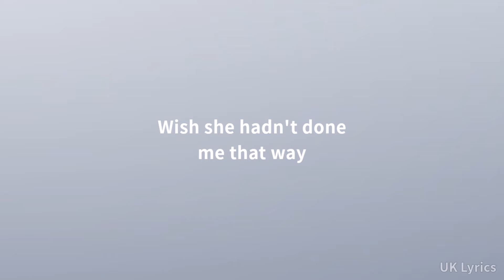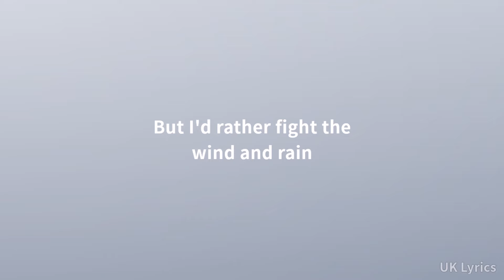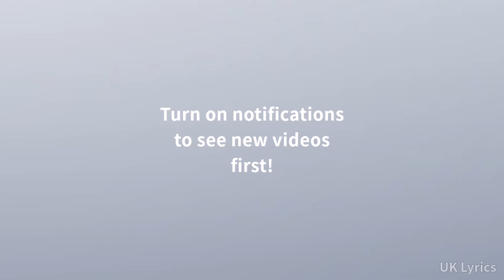Charley Pride - Is Anybody Goin’ to San Antone (Lyrics)